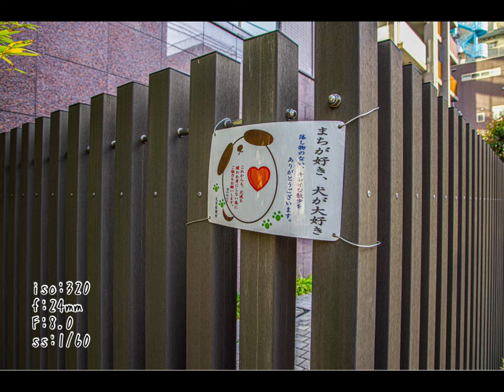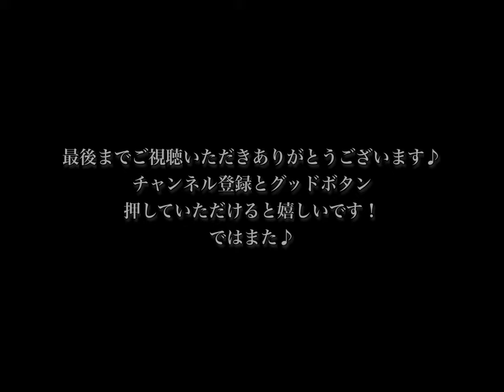秋葉原でスナップ！Canon EOS R RF 24-105mm Street Photography in Akihabara, Tokyo, Japan,POV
初めまして、つなといいます。
昨年にカメラを購入して半年が経ちました。
あまり撮りに行く機会も少なく今日に至りますが、
外に持ち出しふと目に留まるものにシャッターを切る。
ただこれだけの事がとても楽しく時間を忘れてしまいます。
普段歩き慣れた道でも、カメラを持っているだけで視界が全く変わる。
これを都会で試みたく、今回は東京の秋葉原に出向いてみました！
使用ボディはCanon EOS R
使用レンズはRF24-105mm F4 L IS USM
まだこの装備しかないので、当面この装備で今後もスナップしていく予定です！
スナップ自体もこの動画のクオリティも質の良いものではないので申し訳ないですが
暖かい目で見ていただけますと幸いですm(__)m

Nice to meet you, my name is Tsuna.
It's been half a year since I bought the camera last year.
I don't have many chances to go to shoot, but I'm still here today.
Take the camera out and release the shutter to something that catches your eye.
However, this is a lot of fun and I forget the time.
Even on the road you are accustomed to walking, the field of view changes completely just by holding the camera.
I wanted to try this in the city, so this time I went to Akihabara in Tokyo!

I'm using Google Translate.
English translation subtitles in the video.